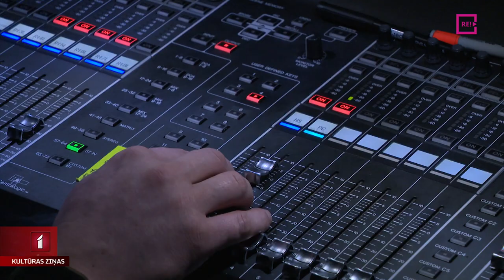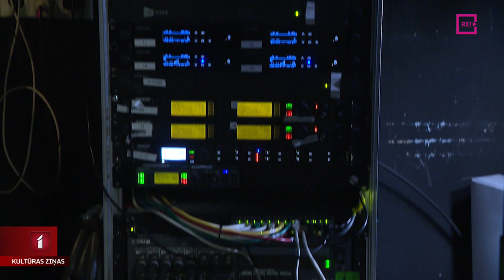Jēkaba Jančevska muzikālās trakulības Dailes teātrī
Pēc pusstundas Dailes teātrī sāksies režisora Viestura Kairiša jaunākā iestudējuma “Brands” pirmizrāde. Kādreiz leģendārais Henrika Ibsena darbs, tagad pārtapis ideju melodrāmā ar jaunu Edvīna Raupa tulkojumu no norvēģu valodas Justīnes Kļavas adaptācijā. Pirmo reizi tik vērienīgam iestudējumam Dailes teātrī mūziku sacerējis komponists un diriģents Jēkabs Jančevskis. Mēģinājumu starplaikos pirms nozīmīgās pirmizrādes ar komponistu un radošo komandu tikās Līga Gaigala.